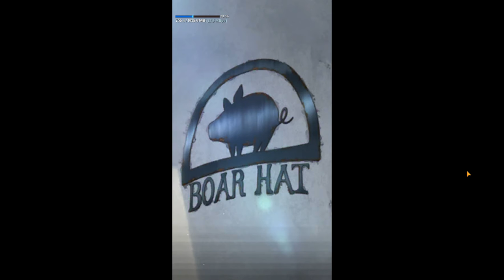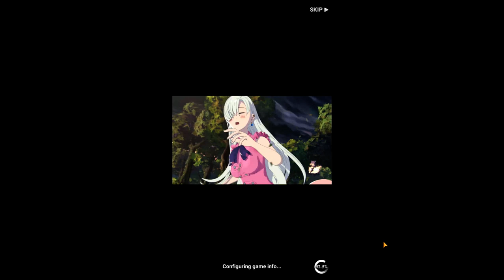Bluestacks 4 Recording Test #2-7 Deadly Sins: Grand Cross (Portrait, PC)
Just some test footage I'm recording using the Bluestacks Recording Feature (still in BETA).